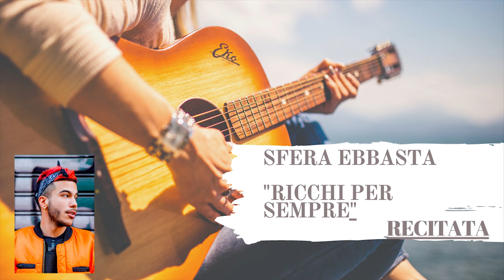Ricchi per sempre -Sfera Ebbasta- recitata// Andrea Razzano